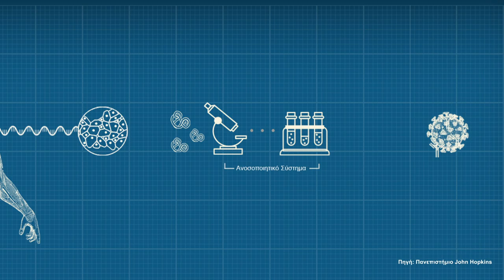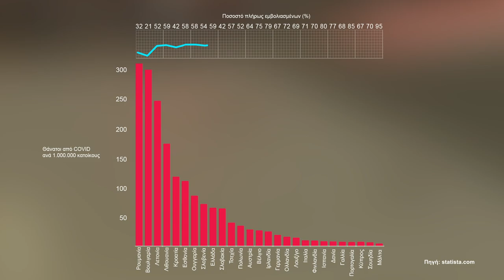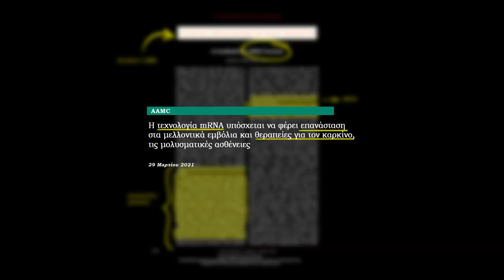Η νέα τεχνολογία των εμβολίων είναι το μεγάλο δώρο της επιστήμης στην ανθρωπότητα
Τα εμβόλια αποτελούν, διαχρονικά, σύμμαχο της ανθρωπότητας για την αντιμετώπιση σοβαρών ασθενειών. Γι' ακόμη μία φορά μπορούν, με ασφάλεια, να μας δώσουν πίσω τη ζωή μας. Ας εκμεταλλευτούμε αυτό το δώρο της επιστήμης. Ας εμβολιαστούμε!